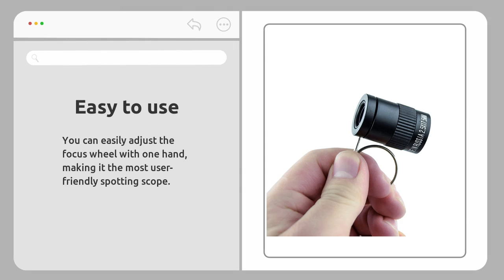Mini Lightweight Monocular Scope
Mini Lightweight Monocular Scope, for Bird Watching, Traveling, Concert and Decoration